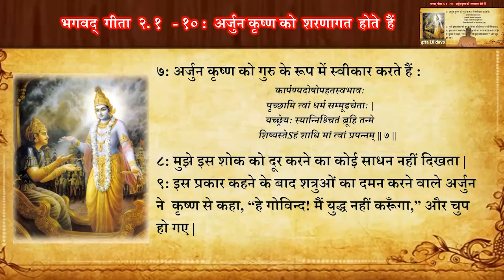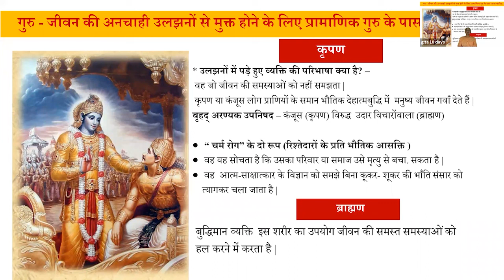Why To Accept a Guru , Bhagvad Gita as it is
On the path of perfection in spiritual life, it’s essential to receive guidance from a guru, a spiritual master or guide, because we can’t directly or immediately approach God on our own.

If you want to meet the president or prime minister, you can’t expect to just knock on his door and get an audience. First you need an appointment from his secretary, or an introduction by a mutual friend. It is even more so with God. We each have a direct relationship with God because we are His children, but realizing and acting in that direct relationship is possible after we’ve become pure, which is a process. A spiritual master selflessly trains and guides us in reviving our relationship with God, and is always willing to help in difficult times.

All sorts of people present themselves as spiritual masters. So trying to find a genuine master can be confusing. By what qualities can a spiritual master be recognized? They

-are well versed in the Vedic scriptures and follow their principles.
-identify themselves as a humble servant of God and never claim to be God.
-act with full control of their senses, and never fall under their control
-are impeccable in their moral character
-are fully dedicated to serving God, at all times, with body, mind and words
-follow a guru who belongs to a genuine line of gurus, a line that extends all the way back to Krishna, the original spiritual master of everyone

When we strictly follow the guidance of such a spiritual master, our success in spiritual life is guaranteed.